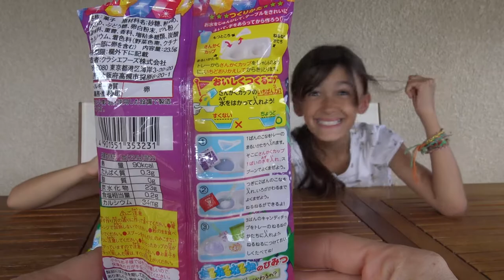JE GOUTE UN PRODUIT BLEU - Bizarre mais bon